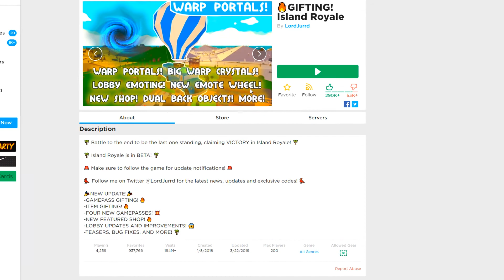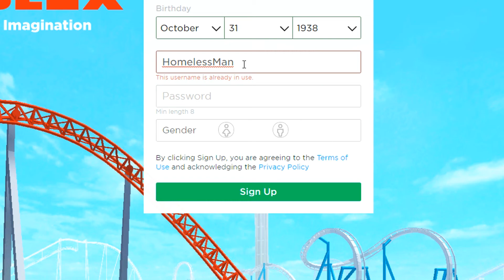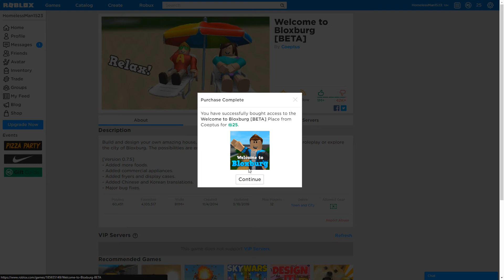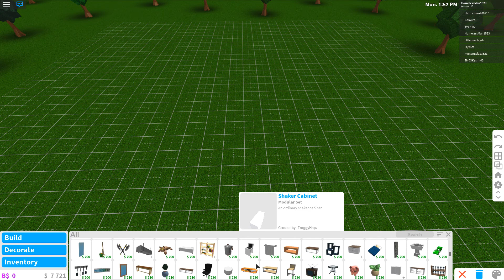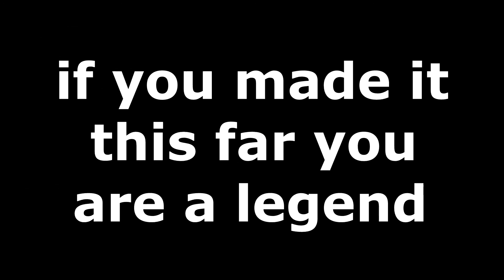Homeless Man Begs For Money And Gets Bullied | Roblox BloxBurg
Homeless man begs for money on roblox!